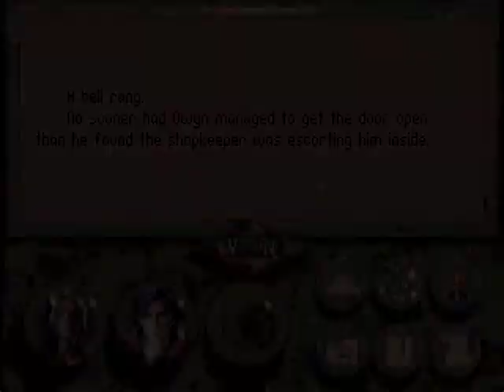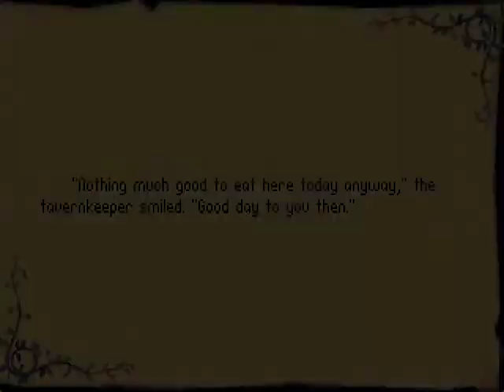Let's play Betrayal at Krondor - 249